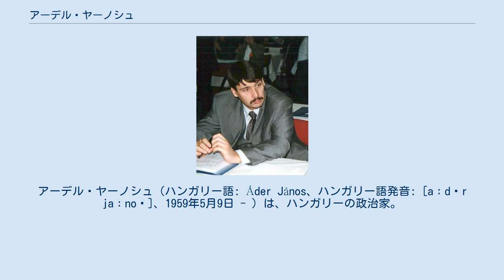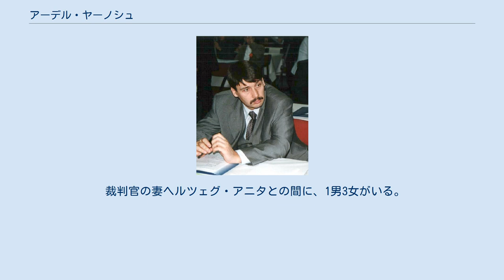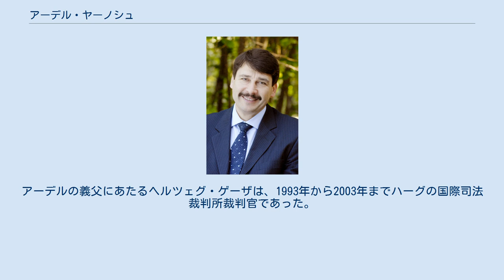アーデル・ヤーノシュ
ジェール・モション・ショプロン県出身の人物
アーデル・ヤーノシュ（ハンガリー語: Áder János、ハンガリー語発音: [aːdɛr jaːnoʃ]、1959年5月9日 - ）は、ハンガリーの政治家。
2012年5月10日より、同国大統領を務める。
 アーデル・ヤーノシュ（2000年） ジェール・モション・ショプロン県の小さな町チョルナで育つ。
1978年から5年間、ブダペストのエトヴェシュ・ロラーンド大学法学部で法律を学ぶ。
1986年から1990年まで、ハンガリー科学アカデミー社会学研究所研究員を務めた。
 民主化勢力の緩やかな連合体であったフィデス＝ハンガリー市民同盟の結成に参画し、法律のエキスパートとして関わる。
ハンガリーにおける一党独裁体制を終焉させた、1989年の円卓会議にも参加した。
 1990年と1994年の総選挙で、フィデスの選挙キャンペーンを統べる。
国民議会議員を1990年から2009年まで、議長を1998年から2002年までそれぞれ務めた。
国内の司法制度改革案や選挙法案の作成にも助力した。
 2009年欧州議会議員選挙で欧州議会議員に当選する。
 2012年4月16日、フィデスとオルバーン・ヴィクトル首相から、辞任したシュミット・パール大統領の後任に指名される。
それから5月2日の選出を経て、5月10日に正式に着任。
新憲法が同年の1月1日に施行されてから、最初に就任した大統領となった。
2017年3月13日に議会によって大統領に再選。
 裁判官の妻ヘルツェグ・アニタとの間に、1男3女がいる。
アーデルの義父にあたるヘルツェグ・ゲーザは、1993年から2003年までハーグの国際司法裁判所裁判官であった。